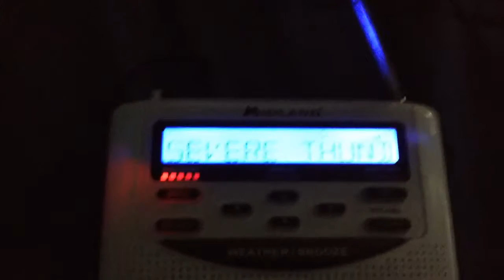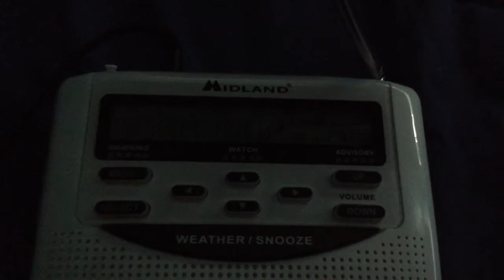Severe Thunderstorm Warning #3 (EAS #32) (6/23/16)